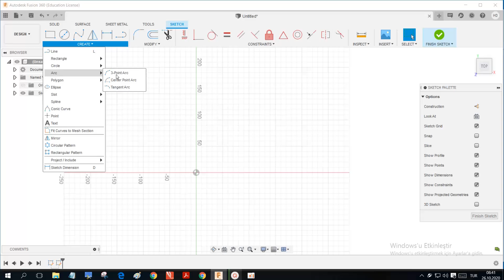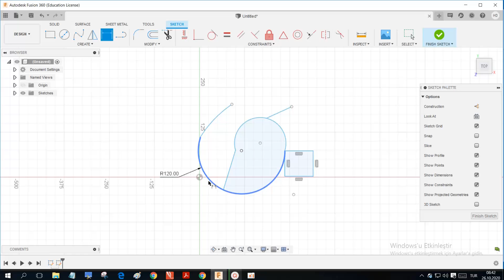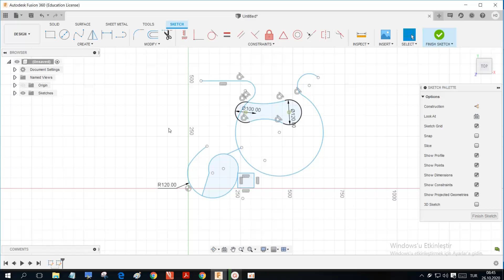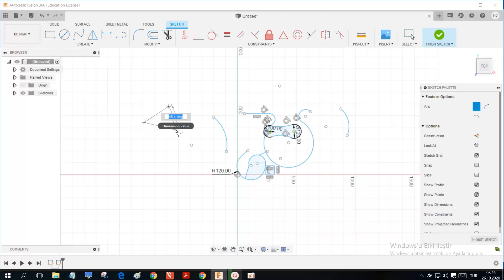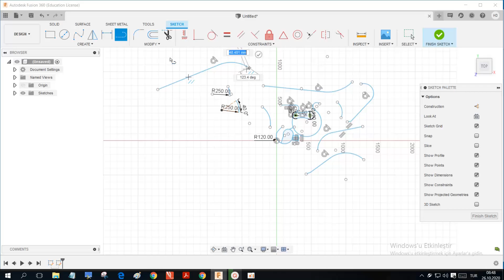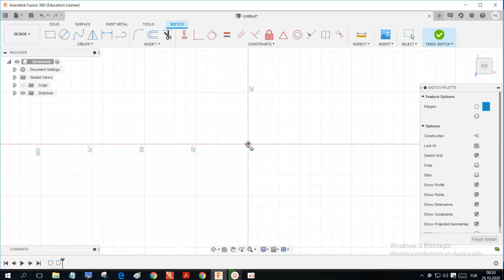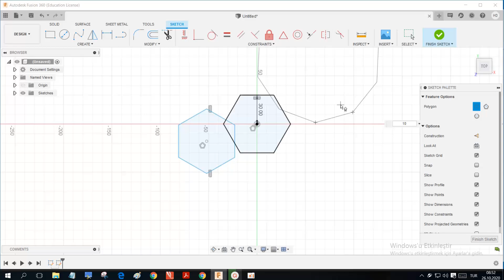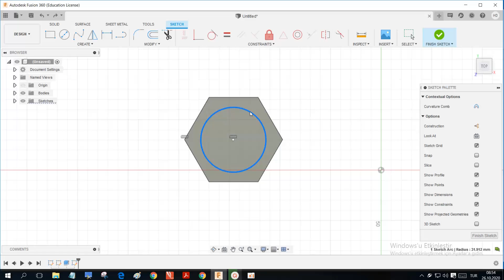7 Yay, slot ve Çokgen çizimi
7 Yay, slot ve çokgen